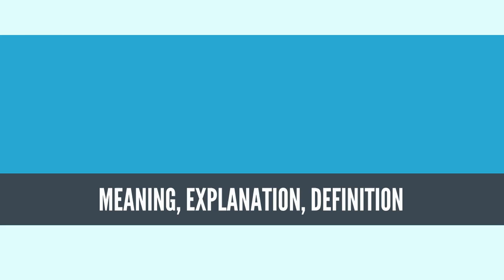What Is DINOSAUR? DINOSAUR Definition & Meaning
What is DINOSAUR, What does DINOSAUR mean,
 DINOSAUR meaning, DINOSAUR definition, DINOSAUR explanation

Dinosaurs are a diverse group of reptiles[note 1] of the clade Dinosauria. They first appeared during the Triassic period, between 243 and 233.23 million years ago,[1][2] although the exact origin and timing of the evolution of dinosaurs is the subject of active research.[3] They became the dominant terrestrial vertebrates after the Triassic–Jurassic extinction event 201 million years ago; their dominance continued through the Jurassic and Cretaceous periods. Reverse genetic engineering[4] and the fossil record both demonstrate that birds are modern feathered dinosaurs,[5] having evolved from earlier theropods during the late Jurassic Period.[6] As such, birds were the only dinosaur lineage to survive the Cretaceous–Paleogene extinction event 66 million years ago.[7] Dinosaurs can therefore be divided into avian dinosaurs, or birds; and non-avian dinosaurs, which are all dinosaurs other than birds. This article deals primarily with non-avian dinosaurs.

Dinosaurs are a varied group of animals from taxonomic, morphological and ecological standpoints. Birds, at over 10,000 living species,[8] are the most diverse group of vertebrates besides perciform fish.[9] Using fossil evidence, paleontologists have identified over 500 distinct genera[10] and more than 1,000 different species of non-avian dinosaurs.[11] Dinosaurs are represented on every continent by both extant species (birds) and fossil remains.[12] Through the first half of the 20th century, before birds were recognized to be dinosaurs, most of the scientific community believed dinosaurs to have been sluggish and cold-blooded. Most research conducted since the 1970s, however, has indicated that all dinosaurs were active animals with elevated metabolisms and numerous adaptations for social interaction. Some were herbivorous, others carnivorous. Evidence suggests that egg-laying and nest-building are additional traits shared by all dinosaurs, avian and non-avian alike.

While dinosaurs were ancestrally bipedal, many extinct groups included quadrupedal species, and some were able to shift between these stances. Elaborate display structures such as horns or crests are common to all dinosaur groups, and some extinct groups developed skeletal modifications such as bony armor and spines. While the dinosaurs' modern-day surviving avian lineage (birds) are generally small due to the constraints of flight, many prehistoric dinosaurs (non-avian and avian) were large-bodied—the largest sauropod dinosaurs are estimated to have reached lengths of 39.7 meters (130 feet)[13] and heights of 18 meters (59 feet)[14] and were the largest land animals of all time. Still, the idea that non-avian dinosaurs were uniformly gigantic is a misconception based in part on preservation bias, as large, sturdy bones are more likely to last until they are fossilized. Many dinosaurs were quite small: Xixianykus, for example, was only about 50 cm (20 in) long.

Since the first dinosaur fossils were recognized in the early 19th century, mounted fossil dinosaur skeletons have been major attractions at museums around the world, and dinosaurs have become an enduring part of world culture. The large sizes of some dinosaur groups, as well as their seemingly monstrous and fantastic nature, have ensured dinosaurs' regular appearance in best-selling books and films, such as Jurassic Park. Persistent public enthusiasm for the animals has resulted in significant funding for dinosaur science, and new discoveries are regularly covered by the media.
Source: Wikipedia.org